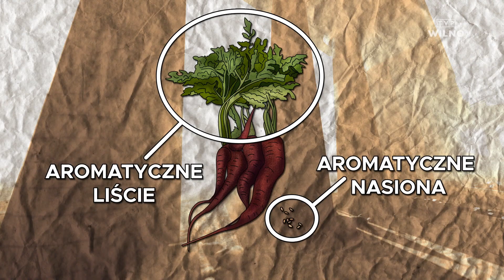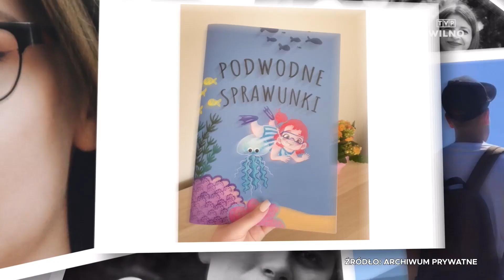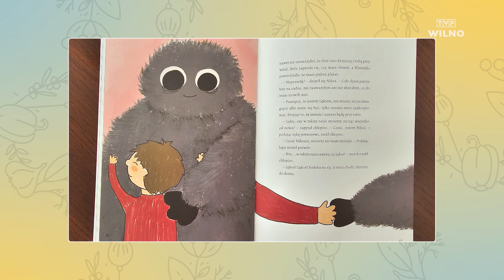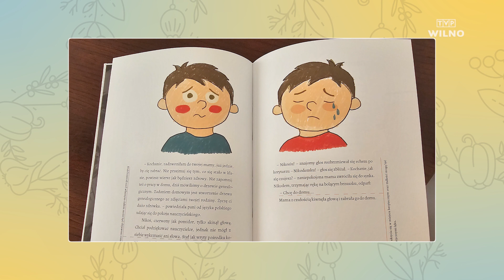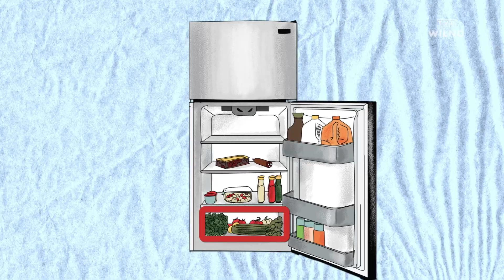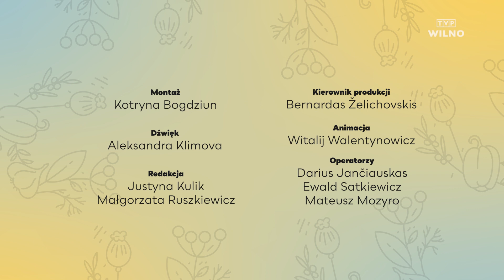UNIA KULINARNA | Przepis na kurczaka po toskańsku z sałatką z pieczonych marchewek #125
Jesień to odpowiedni czas, żeby wykorzystać w kuchni dobrodziejstwa marchwi, która jest na Litwie jednym z najpopularniejszych warzyw. W kolejnym odcinku Unii Kulinarnej prowadzący przygotują kurczaka po toskańsku z sałatką z pieczonych marchewek. Gościem programu będzie arterapeutka, autorka książki o strachach dzieci -  Agata Czernigowska.